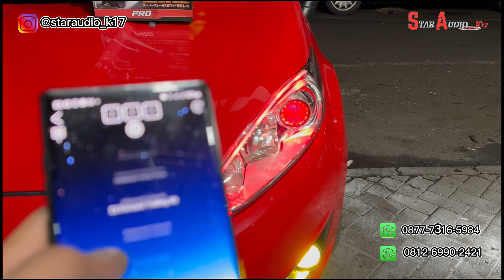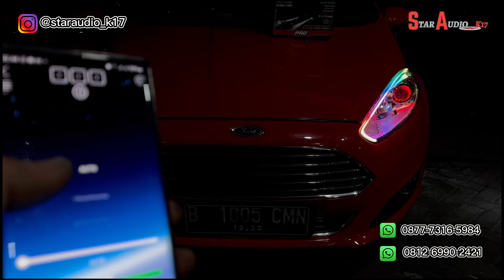Upgrade Lampu FORD FIESTA Jadi Makin TERANG dan AESTHETIC!!!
Selamat datang di chaneel star audio k17.
Kali ini kita kedatangan mobil ford fiesta, customer kami kali ini mengupgrade Headlamp P750BL by PRO7, Led foglamp 3 warna, devil red eyes dan DRL rgb from AES
buat kalian yang mau upgrade mobil seperti video2 yang kami posting silahkan hubungi nomor di bawa ya gaess atau bisa langsug kunjung alamat kami yang tertera di bawa ini
Alamat : Jl. Letnan Sutopo BSD Autopart Blok K No.17, Lengkong Gudang Timur, Tangerang Selatan